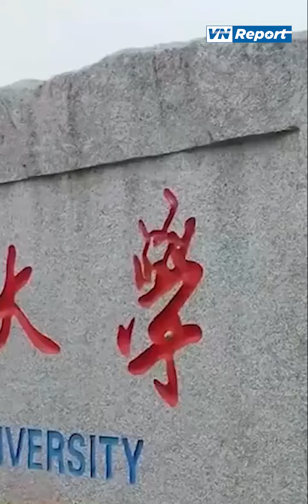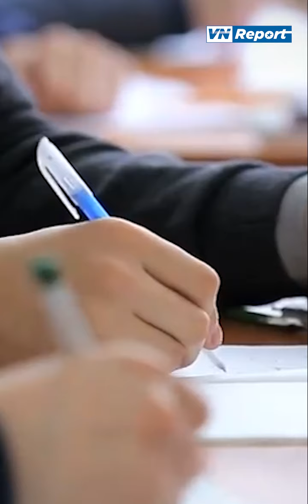Thần đồng "con nhà người ta", không biết tự tắm rửa ăn uống và cái kết | VnReport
Đồng hành cùng VNReport tại:
Theo dõi thêm các kênh cùng hệ thống với chúng tôi:
VnReport Kênh thông tin tổng hợp